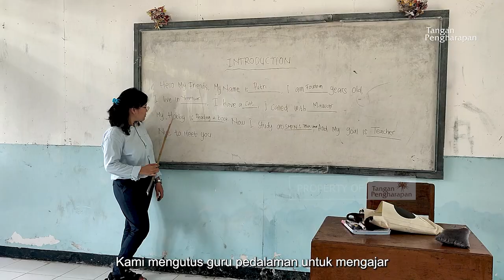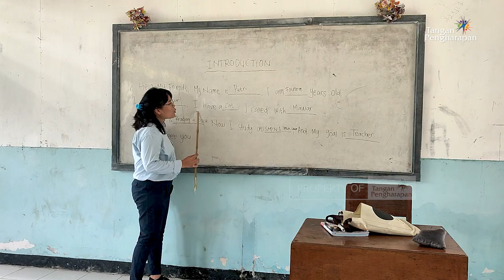Cerita Pedalaman Yeretuar - FLC Smp Yeretuar